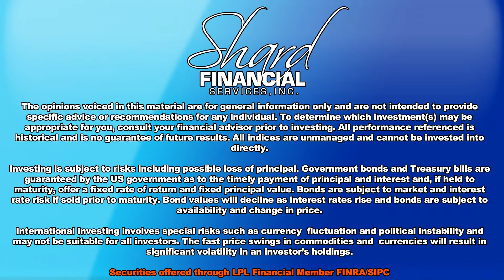Impact Investing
Margie discusses this new rising trend in the investment community, which we expect to grow over the next few decades